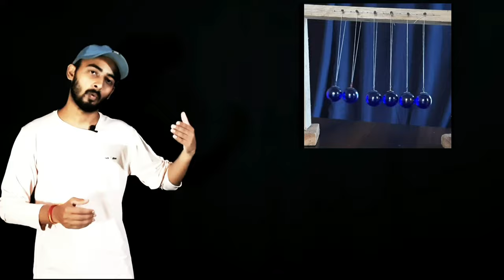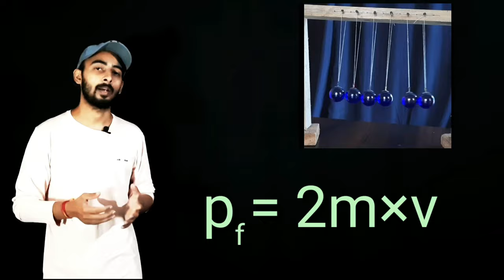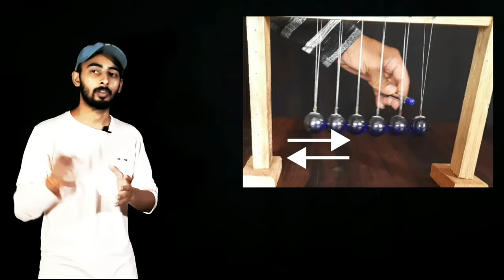Newton's cradle explanation